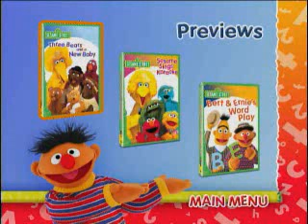Previews From Sesame Street:Sing,Hoot,& Howl 2009 DVD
NO COPYRIGHT INFRINGMENT INTENDED! Here's The Order:
1.Sesame Street:Three Bears And A Baby Trailer
2.Sesmae Street:Sesame Sings Karaoke Trailer
3.Sesame Street:Bert & Ernie's Word Play Trailer